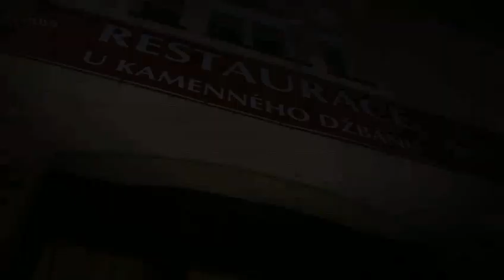Böhmische Dörfer - Die Gräber der Vergangenheit (ARD)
Die Gräber der Vergangenheit
Mai 1945, Dobrenz, heute Dobronin: Tschechische Revolutionsgarden erschlagen mit Schaufel und Spitzhacke 15 Deutsche - Nachbarn morden Nachbarn. Eine von vielen Gewalttaten gegen die deutsche Bevölkerung in Böhmen in der Nachkriegszeit. Und doch blieben diese Gräueltaten in Tschechien jahrzehntelang von undurchdringlichem Schweigen umgeben. Nun aber wollen immer mehr Tschechen wissen, was in den ersten Nachkriegstagen wirklich passiert ist - auch in Dobronin.

Einer von ihnen ist Filmemacher David Vondracek. Als erster zeigte er vor wenigen Monaten Bilder von Nachkriegs-Exekutierungen an Deutschen in Prag. Jetzt begleitet er die Exhumierung in Dobronin. "Sag mir, wo die Toten sind", heißt sein neues Projekt -- die Suche nach den verschwiegenen Massengräbern und der verdrängten Wahrheit.

Von Danko Handrick, ARD-Studio Prag